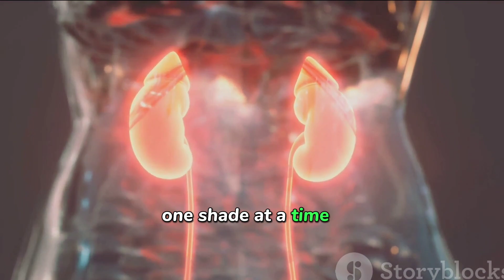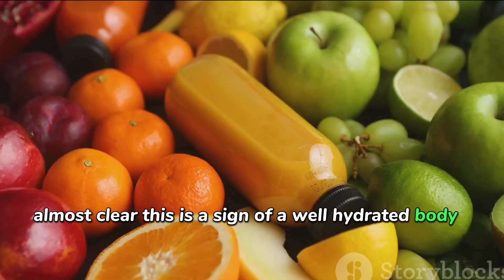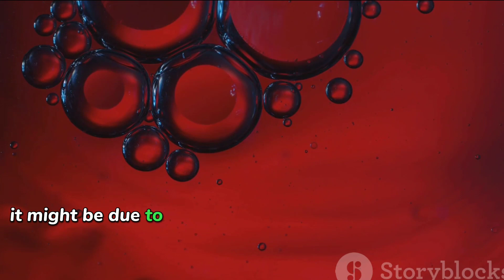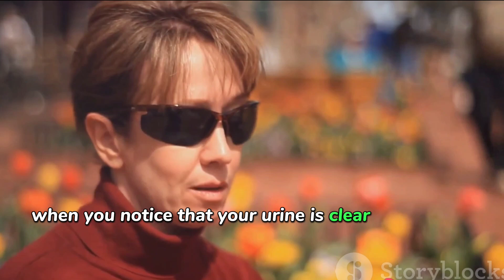What Your Urine Color Reveals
In this video, we delve into the intriguing world of urine color and what it might reveal about your health. From pale yellow to dark amber, each shade carries valuable insights that shouldn't be ignored. Our exploration is founded on general health knowledge, offering intriguing clues about hydration, nutrition, and potential underlying issues.

Join us as we decode the secrets hidden in the color of your urine and learn how small changes in your daily routine can make a big difference in your well-being.

Don't forget to hit the like button if you found this video informative, and share it with your friends and family to spread awareness about the importance of paying attention to your body's signals. Your health is invaluable – let's decode its clues together!

OUTLINE:

00:00:00 The Peculiar Palette of Pee
00:01:45 The Normal Nuances
00:03:42 The Worrisome Wavelengths
00:05:41 The Clear Conundrum
00:07:38 The Final Flush

Hastags:

1.
2.
3.
4.
5.
6.
7.
8.
9.
10.
11.
12.
13.
14.
15.
16.
17.
18.
19.
20.
21.
22.
23.
24.
25.
26.
27.
28.
29.
30.
31.
32.
33.
34.
35.
36.
37.
38.
39.
40.
41.
42.
43.
44.
45.
46.
47.
48.
49.
50.
51.
52.
53.
54.
55.
56.
57.
58.
59.
60.
61.
62.
63.
64.
65.
66.
67.
68.
69.
70.
71.
72.
73.
74.
75.
76.
77.
78.
79.
80.
81.
82.
83.
84.
85.
86.
87.
88.
89.
90.
91.
92.
93.
94.
95.
96.
97.
98.
99.
100.